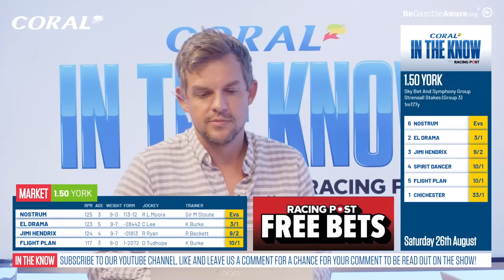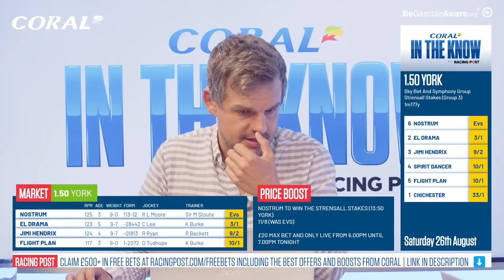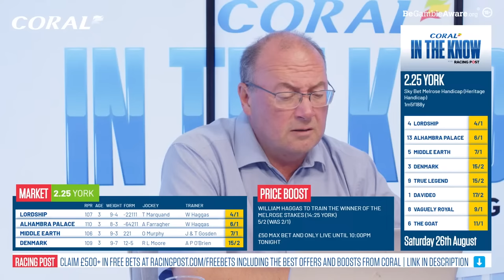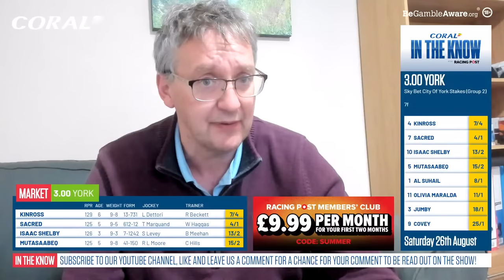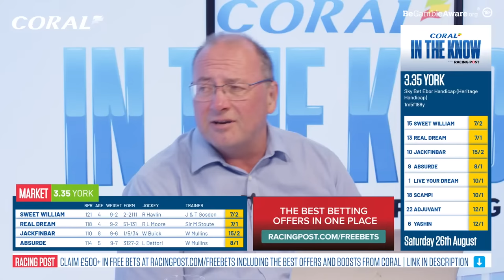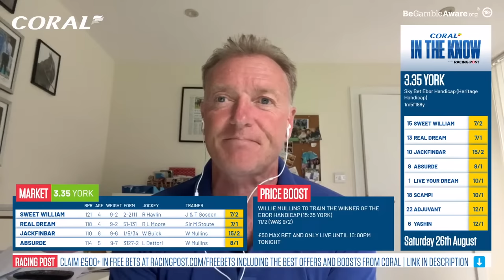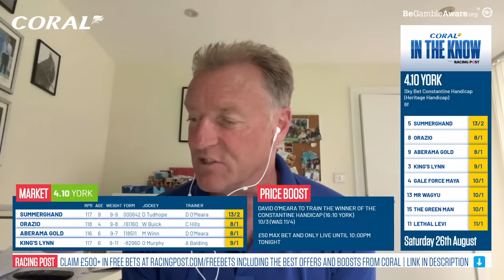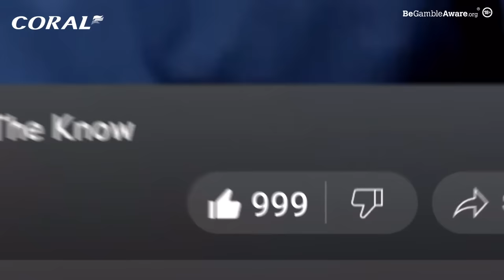York Ebor Festival Preview Show | Day Four | Horse Racing Tips | In The Know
Join Ross Brierley, Paul Kealy, Tom Segal and Coral's Simon Clare as they preview the action on the final day of the York Ebor Festival - including the Ebor Handicap and more.

🗞️ Get all the best tips from York and more by checking out our horse racing tips

00:00 - Intro
02:21 - Start
12:52 - Strensall Stakes
21:48 - Melrose Handicap
30:20 - City of York Stakes
39:45 - Ebor Handicap
52:50 - Constantine Handicap
59:00 - Julia Graves Roses Stakes
01:00:55 - Finale Handicap
01:05:12 - Tom Segal's Party
01:06:00 - Best Bets of York Ebor Festival Day 4
01:07:18 - Outro

18+ Gamble Responsibly